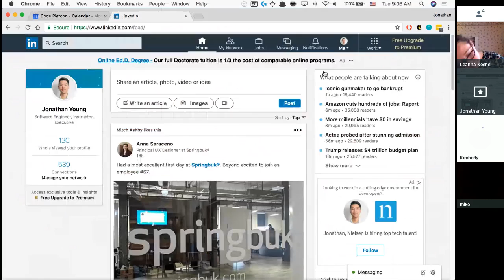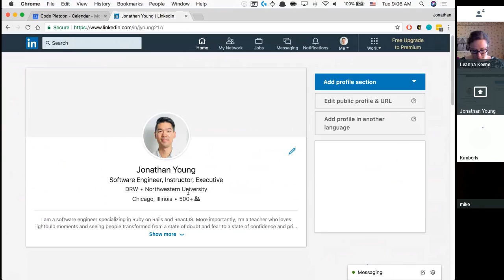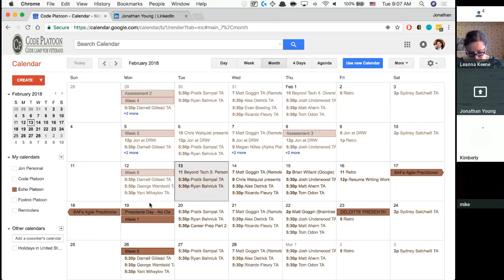W6D2: Calendar of Events (1 of 2)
Echo Platoon
2/13/18